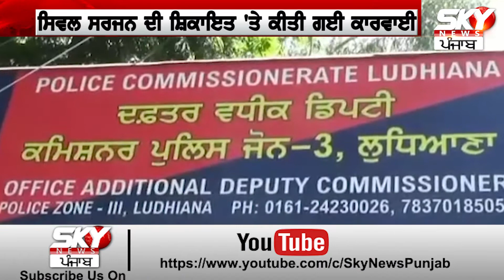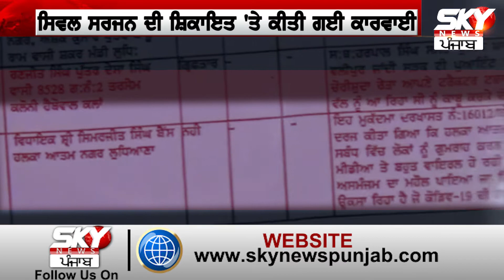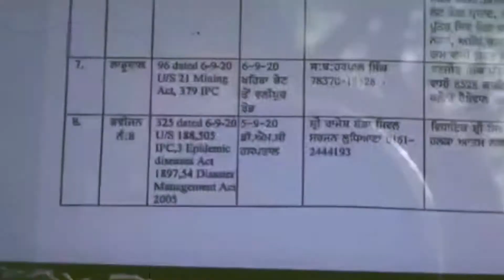Bains ਸ਼ਰੇਆਮ ਉਡਾ ਰਿਹਾ ਸੀ Corona ਦੇ ਨਿਯਮਾਂ ਦੀਆਂ ਧੱਜੀਆਂ! ਫਿਰ Punjab Police ਵੀ ਆਗੀ ਆਪਣੀ ਆਈ 'ਤੇ!